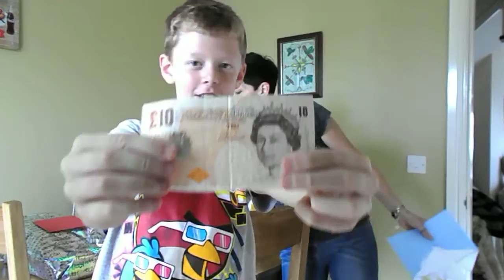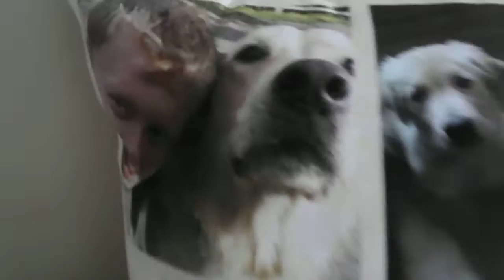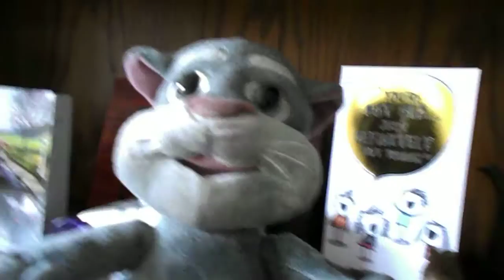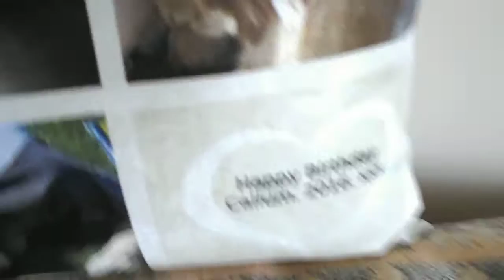my birthday pt1